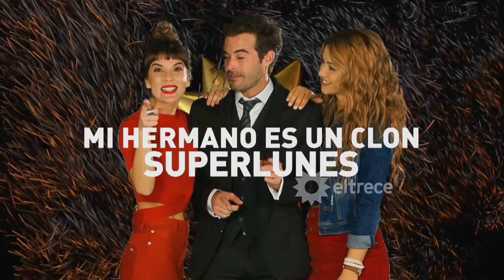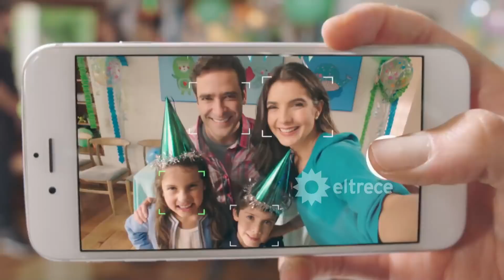La tribuna de Guido - Programa 30/08/18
INVITADOS: Nicolás Cabré, Gimena Accardi, Florencia Vigna, Benjamín Amadeo, Benjamín Rojas, Rocío Marengo.